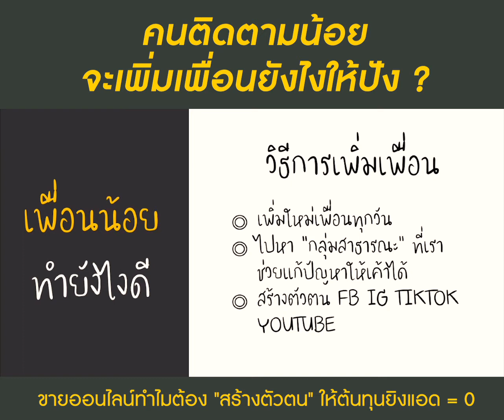HIGHLIGHT - SPECIAL ONLINE CLASS | คนติดตามน้อย จะเพิ่มเพื่อนยังไงให้ปัง ?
HIGHLIGHT - SPECIAL ONLINE CLASS
จากคอร์สเรียน ในหัวข้อ
ขายออนไลน์ทำไมต้อง "สร้างตัวตน"
ให้ต้นทุนยิงแอด= 0

โดย คุณจุฑามาศ อมรพิสุทธิ์
DIAMOND DIRECTOR